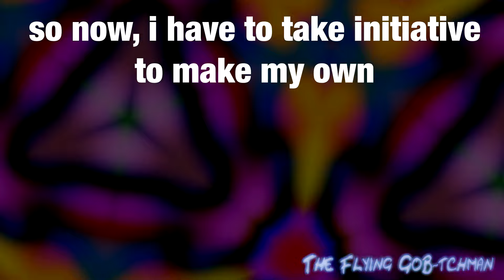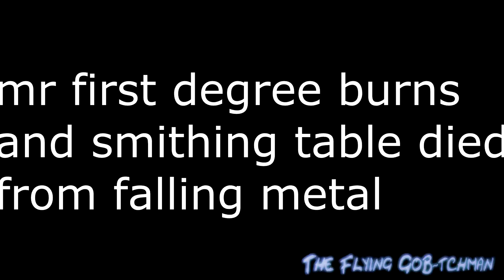(YTP) Shomer Simpian Donates His Brain To Mr. 3rd Degree Burns' Robot Ritual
(Originally uploaded on June 17th 2023)
we dreaming a full-on nightmare with this one!!! (it has the boogeyman this time (and there's homer simpson i guess)) (also borrowed h0dari's title card lol)
0:00 Fast Lane - Lil Traffic & Billinski (instrumental)
0:09 Everywhere You Look - Jesse Frederick
0:13 Could You Be Loved - Bob Marley & The Wailers
0:26 Bodies - Drowning Pool (bitcrushed)
0:32 Baby Got Back - Sir Mix-A-Lot
0:36 Heretic - Oli XL
0:50 ???
0:57 Pressure Point - Duncan Lamont
1:02 Harder, Better, Faster, Stronger - Daft Punk
1:16 Windowlicker - Aphex Twin
1:29 Push It To The Limit - Scarface
1:33 Journey - The Gentle People
1:41 Face To Face - Daft Punk
1:48 Kick The Tragedy - Drop Nineteens
1:53 Gimme Chocolate!! - BABYMETAL
1:54 Guts Theme Beserk - Scooby
2:17 Heaven Can Wait - Akufen